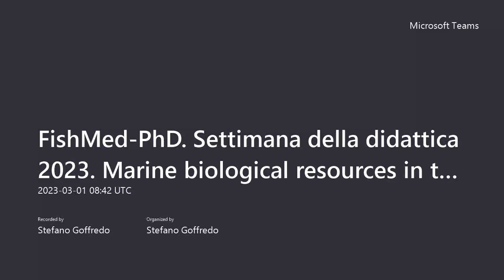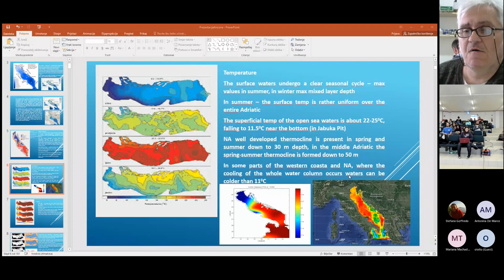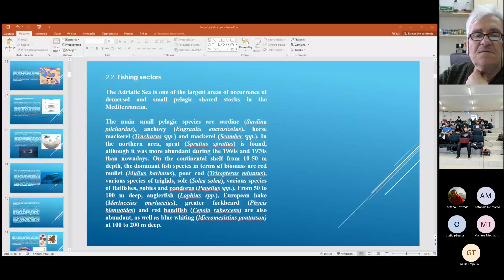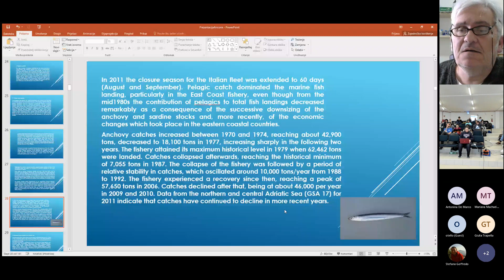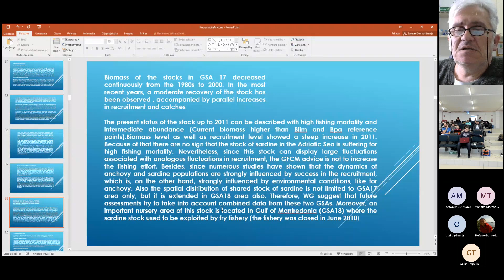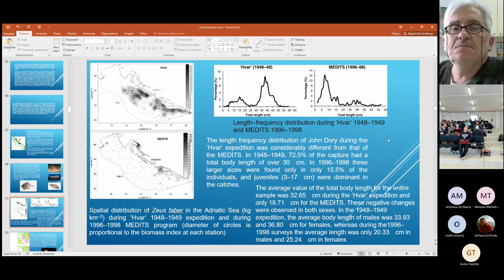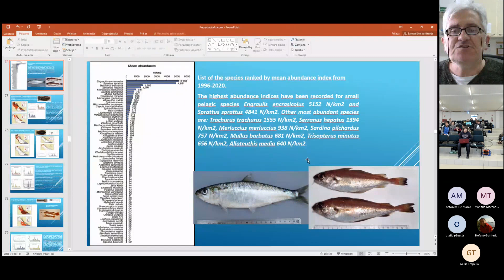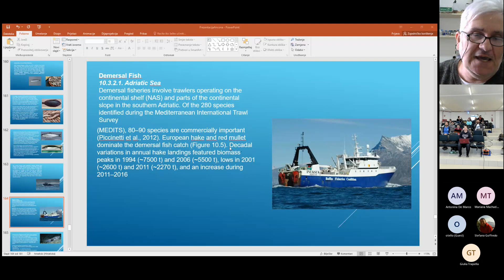Marine biological resources in the Adriatic. Jakov Dulcic, Institute of Oceanography and Fisheries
FishMed PhD Teaching week 2023